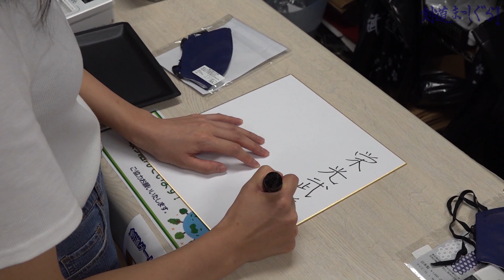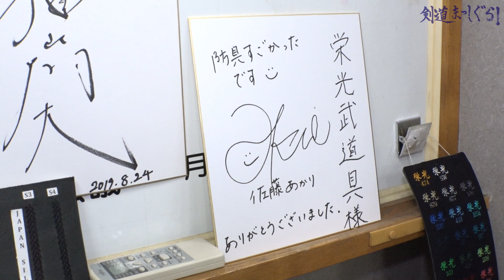[栄光武道具] 剣道界の名選手たちの一角に佐藤あかりが...!?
栄光武道具

剣道大好き芸能人、渡辺正行 64歳、五段。

剣道番組の企画書を出すも通らない。
ねんりんピック東京代表になるも大会は中止。
コロナ禍でますます剣道離れ...。
それなら、YouTubeで始めちゃおう！

剣道をやってきた人、やってこなかった人、
いろんな人に剣道の魅力を伝えたい。
自分たちも学びたい。
楽しく、真面目に剣道をやろう！